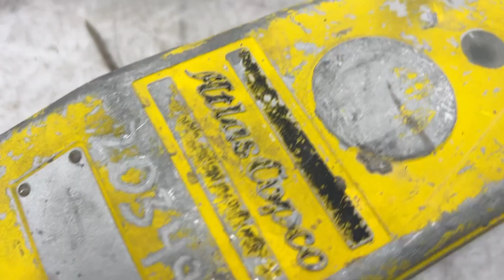Köp Valvstav Dynapac SMART E48 1.0M på Klaravik